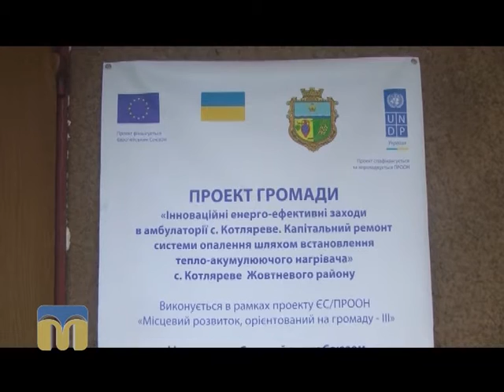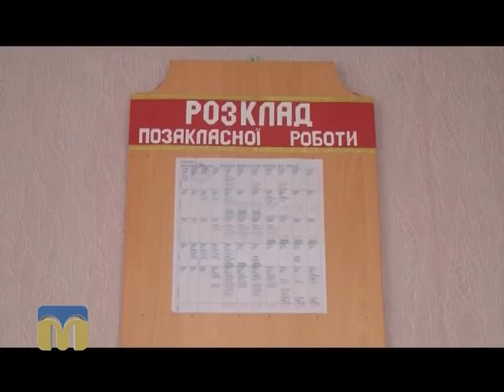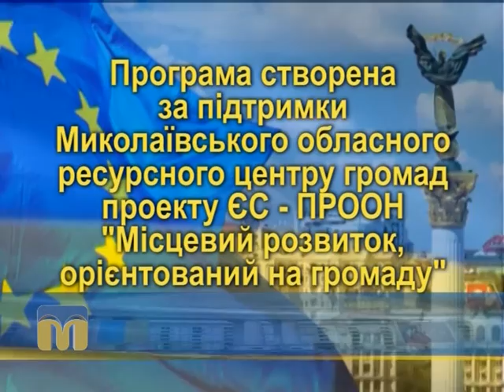Орієнтовано на громаду. Котляревська сільська рада 17.01.2016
Про роботу Котляревської сільської ради та про життя в селі Котляревому дізнаєтесь у програмі “Орієнтовано на громаду”.
Розгляд проектів ООН, спрямованих на вирішення проблем сільських громад Миколаївської області.